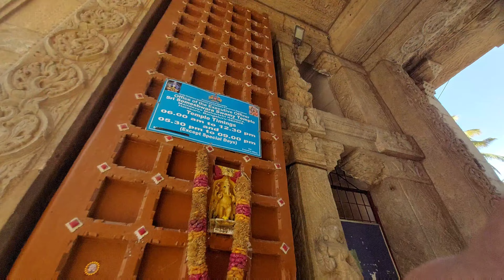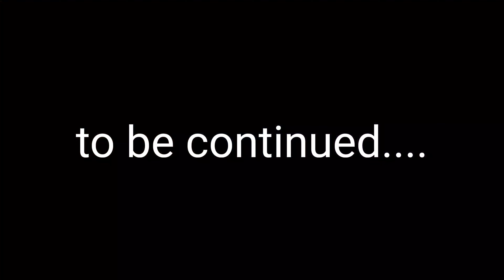VISITED 1000 YEARS OLD TEMPLE | SBD Vlogs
visited
Sri Someshwara Swamy Temple
Orion Mall
...another place in the next video...